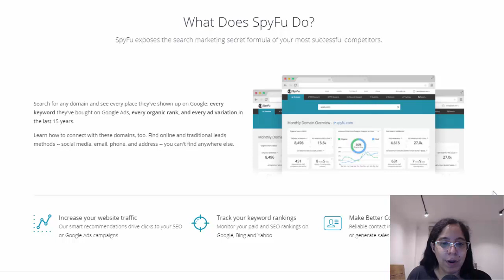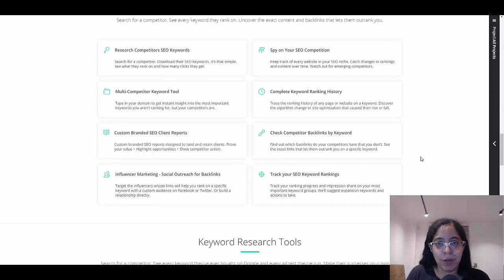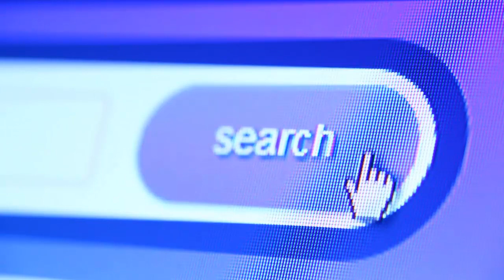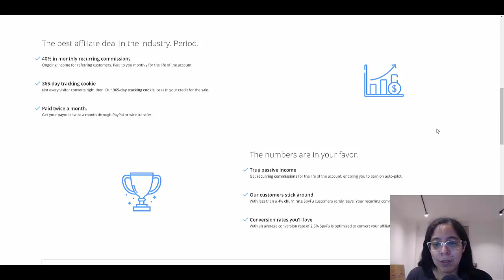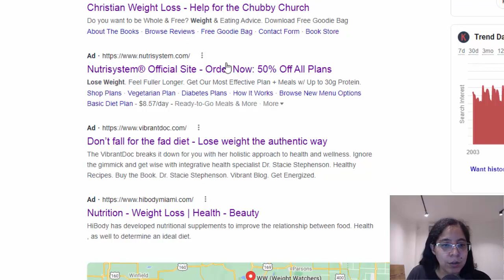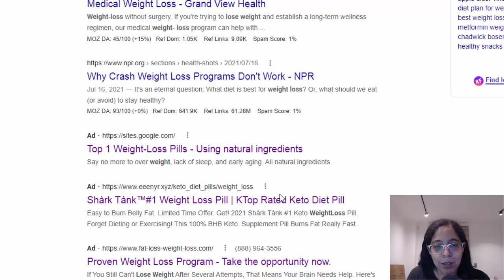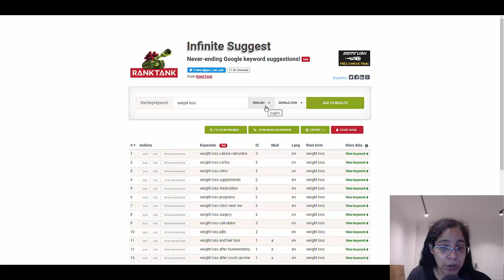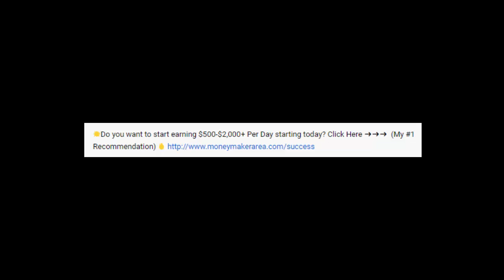Get Paid $100 and Do Nothing [Make Money Online For Free]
💥Do you want to start earning $500-$2,000+ Per Day starting today?

➥➥➥ FOLLOW ME ➥➥➥